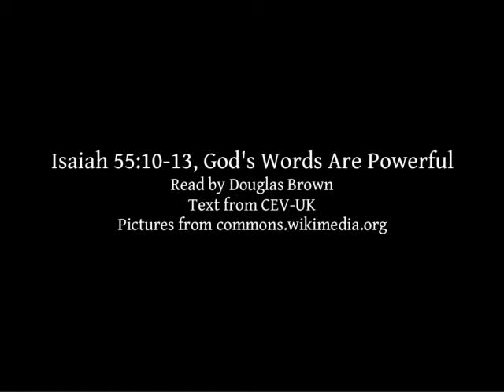Isaiah 55:10-13 | God's Words Are Powerful | Lectionary bible reading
Isaiah 55:10-13, God's Words Are Powerful